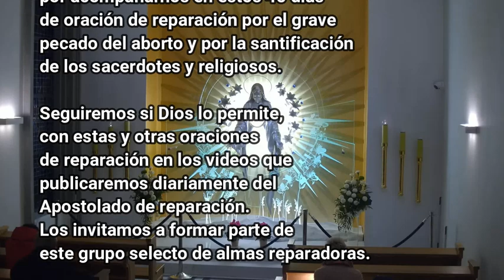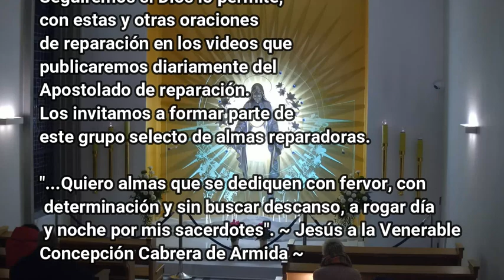Día 40 de 40: Oración de reparación por el aborto y los sacerdotes.